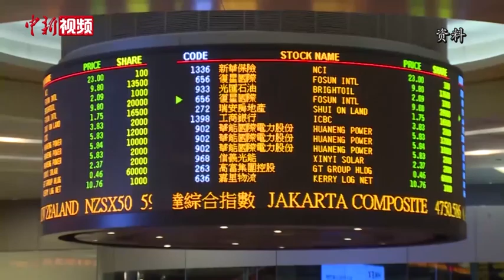董建华：对“一国两制”给予香港最强大的制度优势充满信心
全国政协副主席董建华日前接受中新社记者专访时表示，对于“一国两制”给予香港最强大的制度优势，他充满信心。